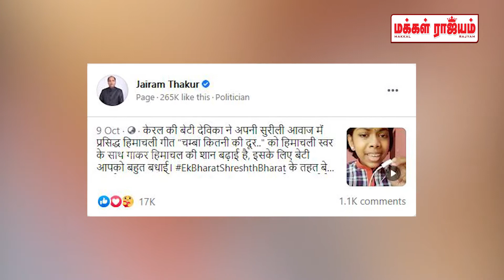இசையால் இணையத்தை மிரட்டிய கேரளா மாணவிக்கு பிரதமர் மோடி வாழ்த்து | Makkal Rajyam